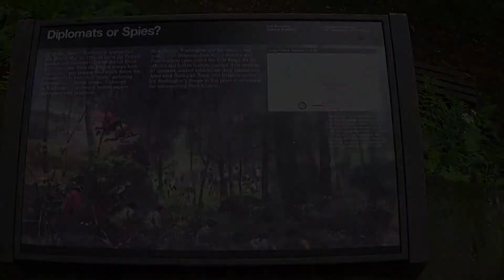Jumonville Glen Soldier's Story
A soldiers perspective of the "affair" at Jumonville Glen.  This was George Washington's first encounter and the start of the French and Indian War.